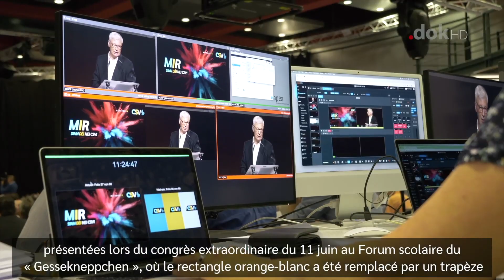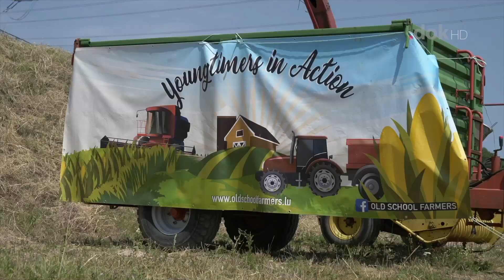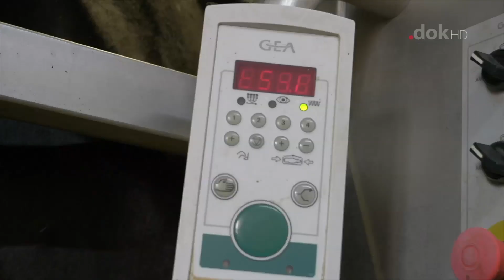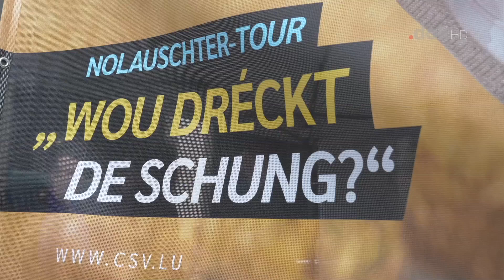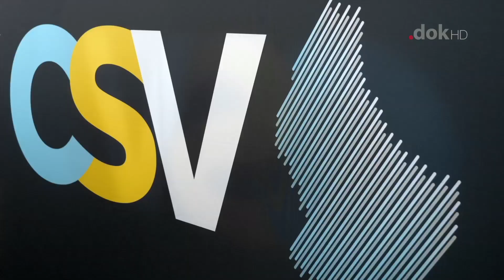CSV Life 14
Presentation: Nico Keiffer
Themen des kéier,
- deen neie CSV Logo
- Gemengewahlen 2023
- Chamberaktivitéiten Juni
- Een Dag um Bauerenhaff
- Nolauschtertour Stater Maart